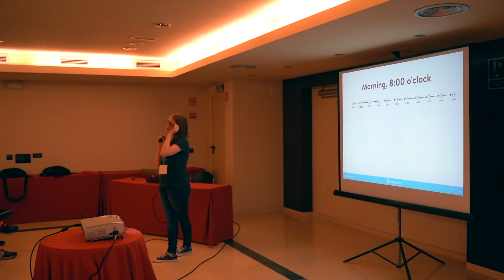Web Engineering Unconference Palma 2018 Trailer (weuceu)! Open Source coding is for everyone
WEucEU is an interdisciplinary and multilanguage Unconf.

Be part of the second Web Engineering Unconference Europe (former PHP Unconference Europe) based on the wonderful island of Majorca.

Meet great guys'n'gals, sun & fun, gripping topics without the hassle of a conference. And it's Majorca. Again! How cool is that?

This is the second Web Engineering Unconference Europe ever. Since it is an un-conference it is really in your hands what will happen.

Web engineering focuses on the methodologies, techniques, and tools that are the foundation of Web application development and which support their design, development, evolution, and evaluation. Wikipedia
The learning from PHPucEU is: No chance to keep it to PHP alone. Other technologies always slipped in. So we decided to open it up in the first place and invite all web developers, engineers, architects, DevOps, not only the ones dedicated to PHP.

Join us on the lovely Island of Majorca to talk about problems and solutions we all need.

Eddie is passionate for opensource github remote startup & inclusion. Founder of @DashboardHub - open source coding is for everyone

Equipment: Sony A7III, Tamron 28-75mm F/2.8 Di III RXD and  iMac Pro with Final Cut Pro